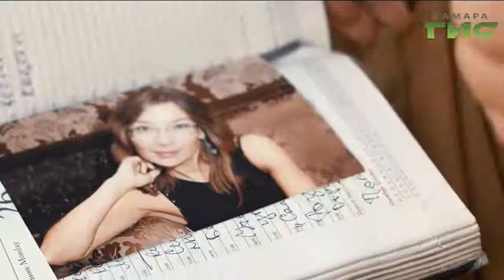"Город С" от 02.09.2019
Какие песни звучат на берегах великой Волги? Как река объединяет людей и какие оттенки украшают их напевы? В программе "Город С" президент фестиваля "Волга одна, песни разные" Аркадий Соловейчик и директор фестиваля Антон Михайлов.